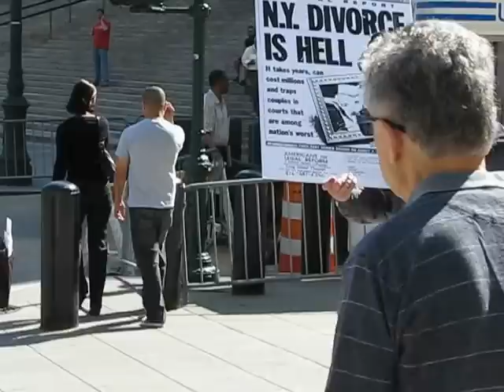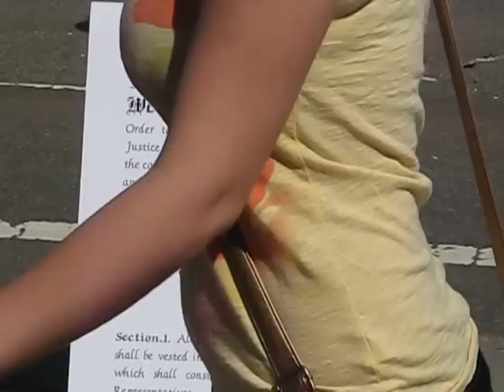What's the Message?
Video of a recent rally.  Listen to the audio -- what is the message?  What do these people want most of all?